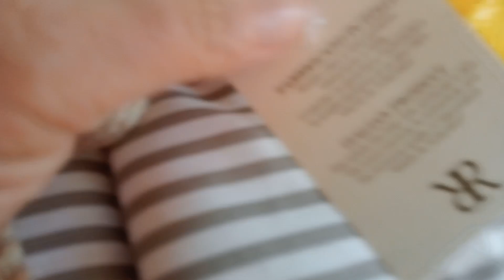⁉️ Come Viaggiare con Pochi Soldi 👍Nostra Esperienza ‼️🤩💪💪